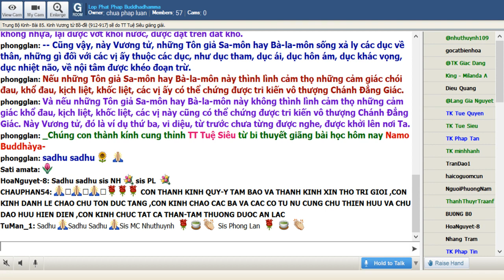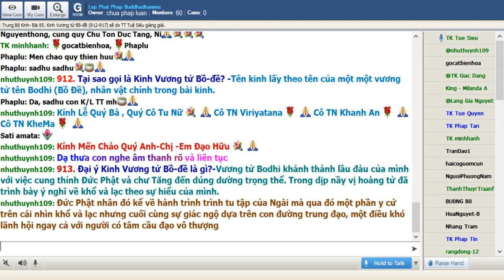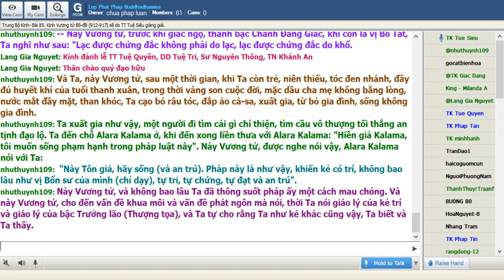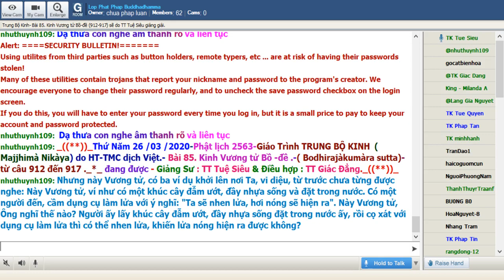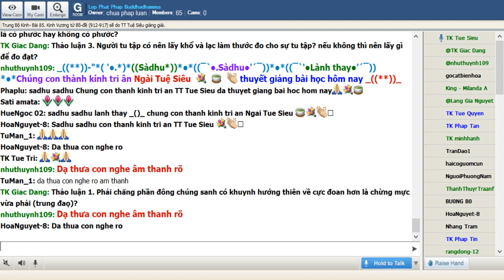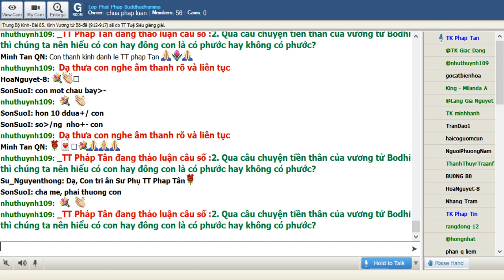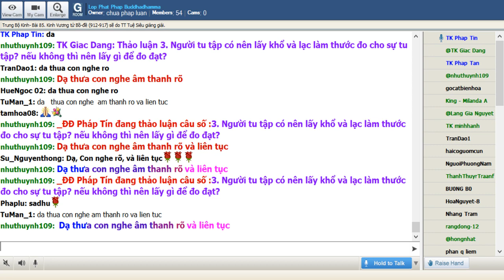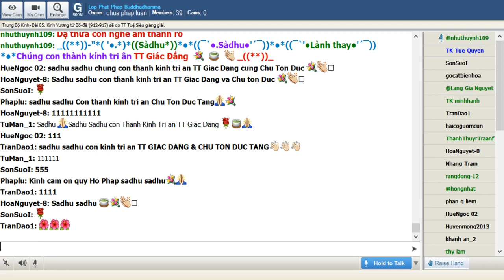26-03-2020. Giáo Trình Trung Bo Kinh Majjhima Nikaya_Lop Phat Phap Buddhadhamma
Lop Phat Phap Buddhadhamma Thứ Tư Mar 26-2020.Giáo Trình Trung Bo Kinh Majjhima Nikaya. Bài 85. Kinh Vương tử Bồ-đề (Bodhirajàkumàra sutta)_Giảng sư: TT Tuệ Siêu